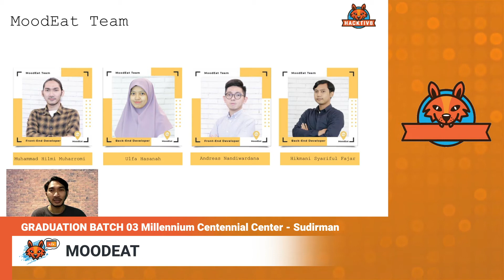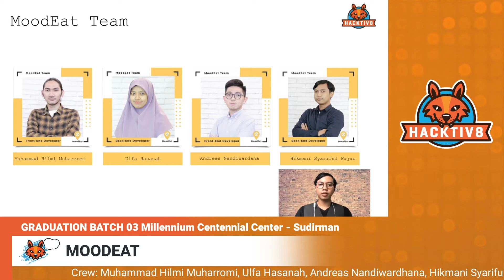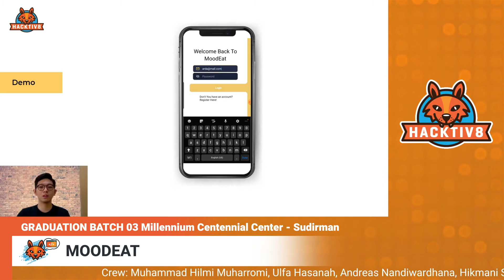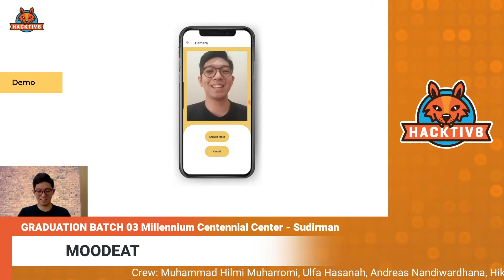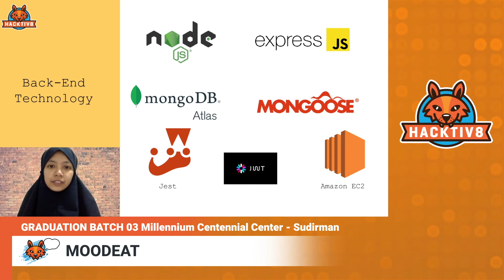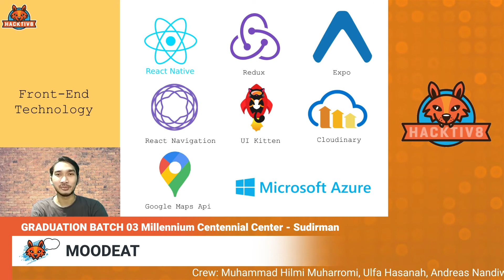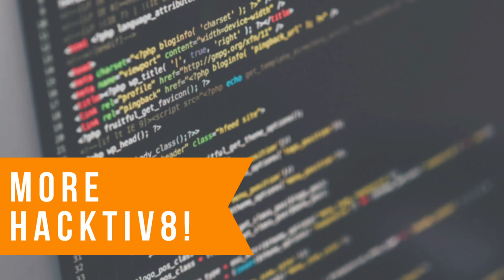MOOD EAT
Muhammad Hilmi Muharromi
Ulfa Hasanah
Andreas Nandiwardhana
Hikmani Syariful Fajar

MoodEat is a mobile application that will help you to get restaurant recommendations based on your mood